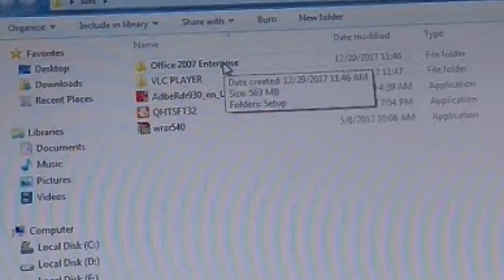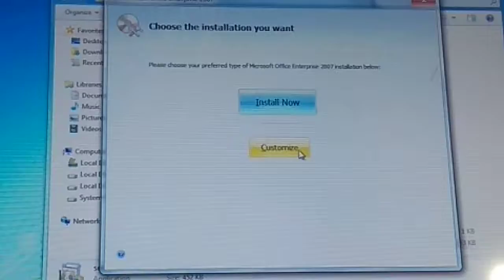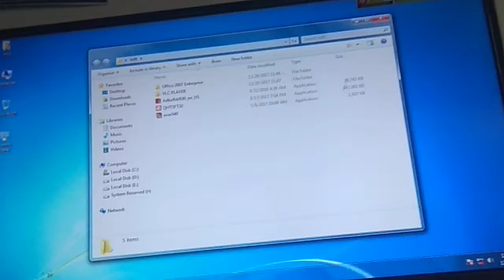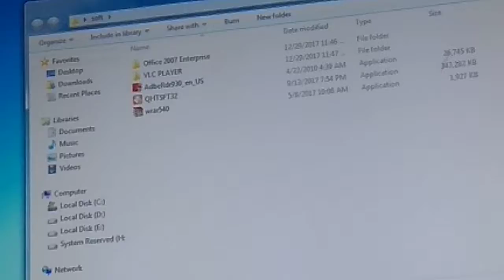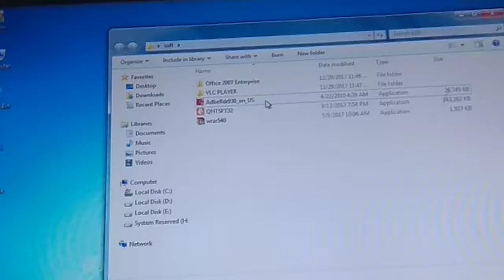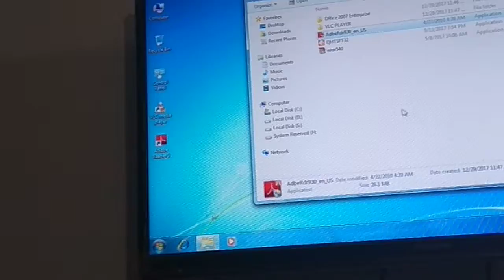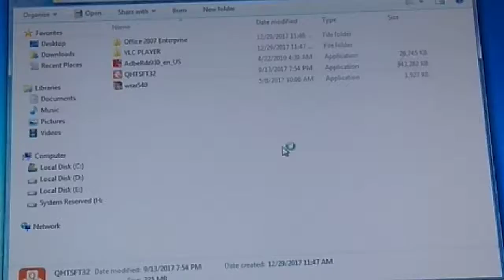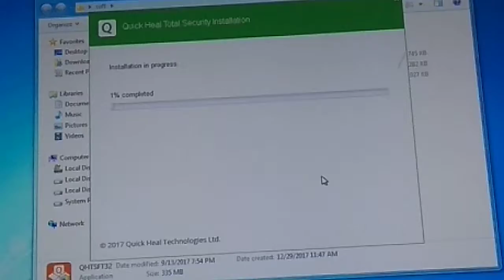how to install basic softwares